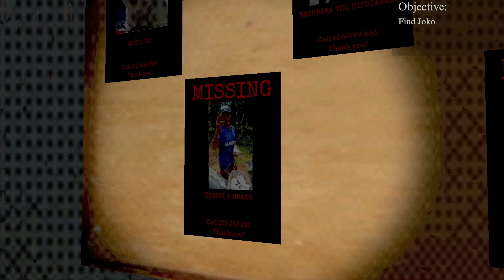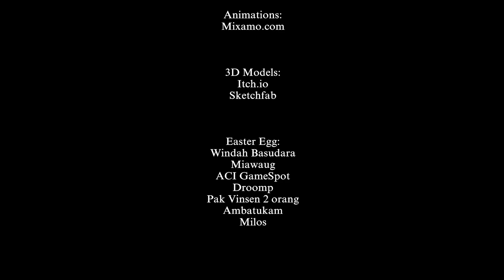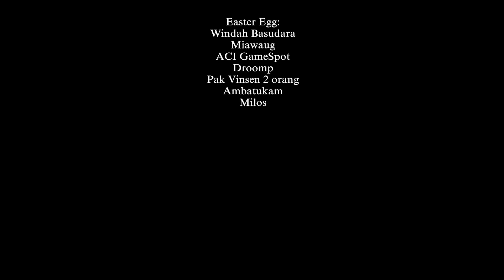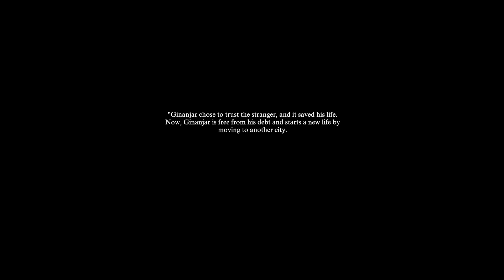SPBU: The Fuel Mystery (Both Endings) - Indie Horror Game - No Commentary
Synopsis: A person works at a gas station but doesn't understand the mystery behind it.